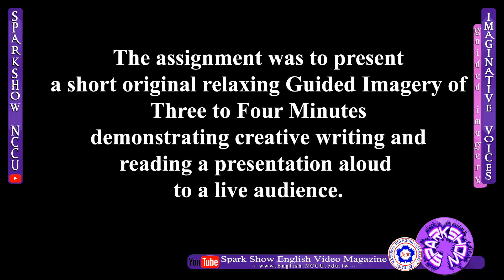SPARKSHOW: Introduction to Imaginative Voices (Guided Imagery)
In this issue of SPARKSHOW, students present Original creative guided imagery from their English Communication: Oral Training and Reading class. The assignment was to create an original three to four minute relaxing guided imagery using a pre-set format. The presentation should demonstrate creativity and reading aloud before an audience.

for more about the English Department at NCCU.